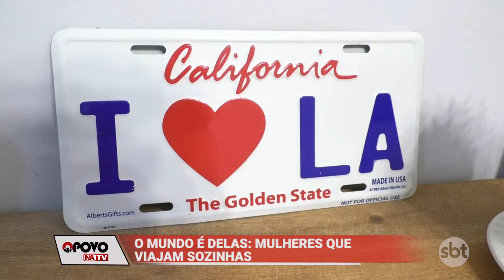O Povo na TV: Número de mulheres que viajam sozinhas cresce no Brasil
O Povo na TV 04-07: Em busca da independência e liberdade, muitas mulheres estão se aventurando em viajar sozinhas pelo Brasil e o mundo. Confira dicas de como conhecer outras regiões de forma segura e bem planejada.